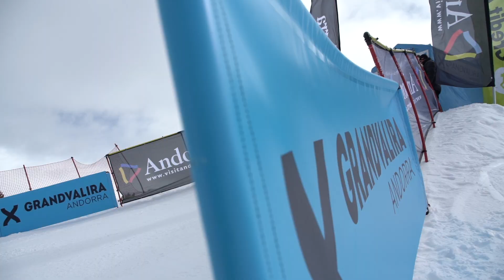Resumen Copa de Europa Grandvalira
Completa jornada de carreras con la celebración del Slalom Gigante femenino en la pista Avet, ubicada en el sector de Soldeu y el Supergigante masculino en la pista Àliga, en el sector de El Tarter.